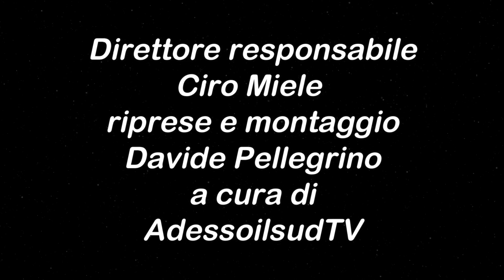Giuseppe Toziano racconta esperienze di turismo